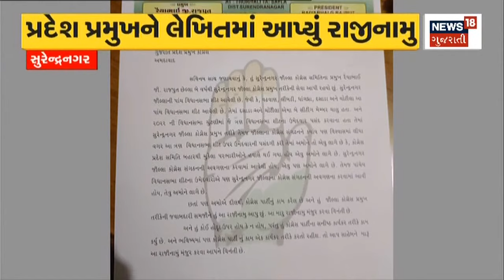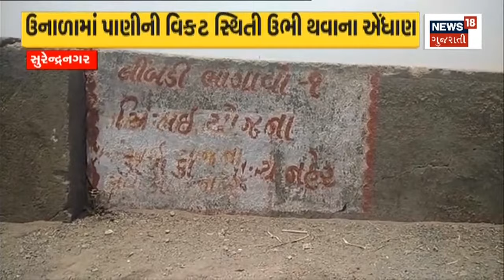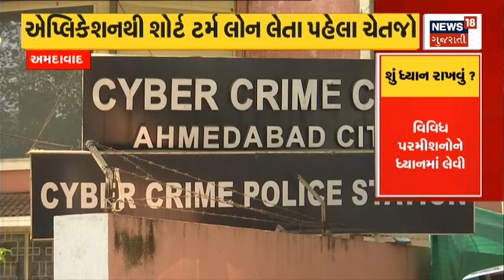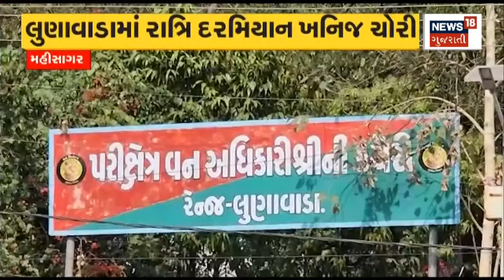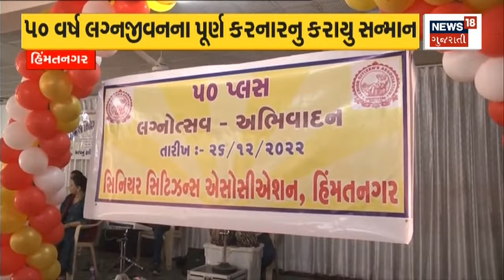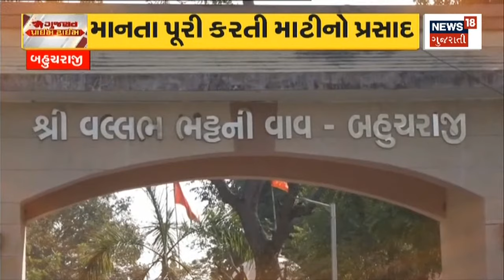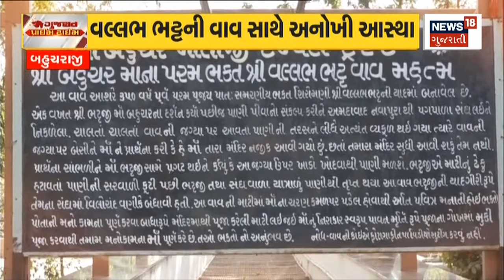Gujarat Political News | દાંતાના BJP ઉમેદવાર સામે નોંધાઈ ફરીયાદ | Gujarati News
Danta's BJP candidate is in controversy again, a complaint has been registered on the charge of forcibly grabbing a vehicle.

દાંતાના ભાજપના ઉમેદવાર ફરી વિવાદમાં આવ્યા છે , બળજબરીથી ગાડી પડાવી લેવાના આરોપમાં નોંંધાઈ ફરીયાદ